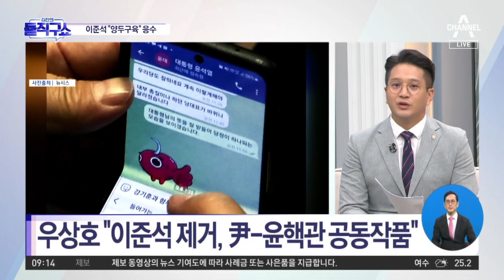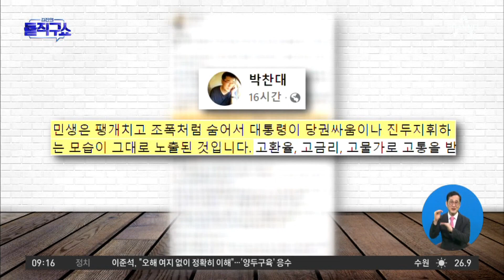우상호 “이준석 제거, 尹-윤핵관 공동작품” | 김진의 돌직구 쇼 1047 회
우상호 “이준석 제거, 尹-윤핵관 공동작품”

민주당 ＂尹, 조폭처럼 숨어서 당권싸움 지휘＂
우상호 ＂尹 한가하나＂ 박홍근 ＂결자해지해야＂

〈평일〉
08시 50분 김진의 돌직구 쇼
12시 00분 뉴스A 라이브
17시 20분 뉴스TOP10
19시 00분 뉴스A

〈주말〉
12시 10분 토요랭킹쇼·뉴스A 라이브
19시 00분 뉴스A